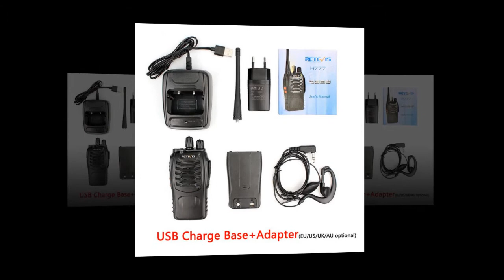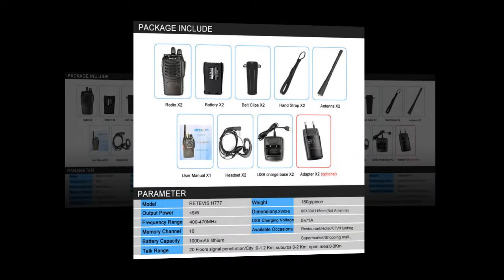TOP Retevis H777 Walkie Talkie UHF 400-470MHz Ham Radio Hf Transceiver Two Way REVIEW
New TOP Retevis H777 Walkie Talkie UHF 400-470MHz Ham Radio Hf Transceiver Two Way REVIEW

Description:
A walkie-talkie (more formally known as a handheld transceiver, or HT) is a hand-held, portable, two-way radio transceiver. Its development during the Second World War has been variously credited to Donald L. Hings, radio engineer Alfred J. Gross, and engineering teams at Motorola. First used for infantry, similar designs were created for field artillery and tank units, and after the war, walkie-talkies spread to public safety and eventually commercial and jobsite work.[1]

Typical walkie-talkies resemble a telephone handset, with a speaker built into one end and a microphone in the other (in some devices the speaker also is used as the microphone) and an antenna mounted on the top of the unit. They are held up to the face to talk. A walkie-talkie is a half-duplex communication device. Multiple walkie-talkies use a single radio channel, and only one radio on the channel can transmit at a time, although any number can listen. The transceiver is normally in receive mode; when the user wants to talk they must press a "push-to-talk" (PTT) button that turns off the receiver and turns on the transmitter.

2 pcs Retevis H777 Walkie Talkie UHF 400-470MHz Ham Radio Hf Transceiver Two Way cb Radio Comunicador USB Charging Talkie Walkie

Search Key:
walkie talkie,walkie talkie 10 km, mini walkie talkie, walkie talkie motorola, walkie talkie 50km, walkie walkie talkie android,walkie talkie baofeng,walkie talkie Kids,